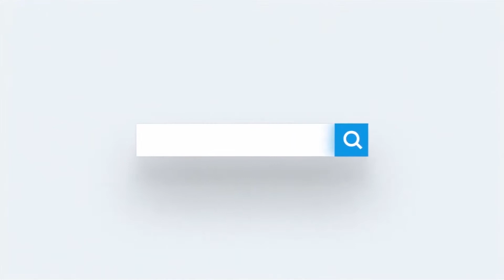Xiriirka kubadda Cagta Hirshabelle ayaa lix koxood u daah furay tartan Kubadda cagta ah.